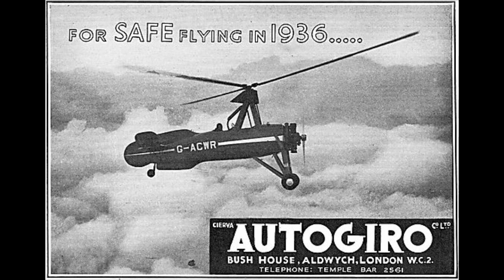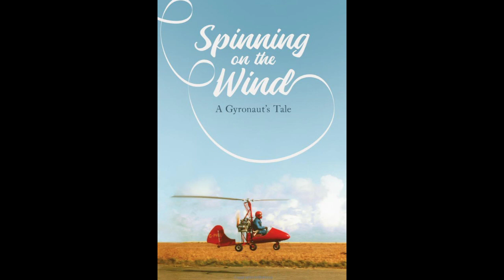History of the Gyroplane - part 13 pilot insights and single seaters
In this film we close out the 20th Century and see the sun almost set on (in the UK at least) the home build single seat gyroplane.  We also look at pilot attitudes and the emergence of a new focus in gyroplane airworthiness.  The thrust centre line of the propeller v CoG and the horizontal tailplane.

Here too is the link to Shirley Jennings excellent book. A recommended read for those wanting to get insight to the 1990s gyroplane pilot/scene.